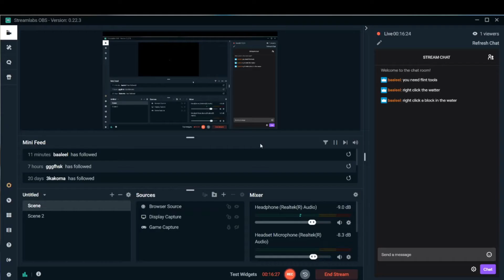me trying to find flint [RLCraft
i know i haven't post lately that is because i just move into a new house